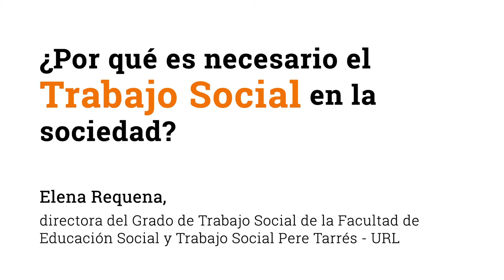¿Por qué es necesario el Trabajo Social en la sociedad?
¿Cuáles son las funciones del Trabajo Social en la sociedad actual? El Trabajo Social es una disciplina que nació ligada a dar respuests a las personas más vulnerables de la sociedad, però, actualmente, también abarca todos los sectores de la población porque promueve los derechos de las personas y las comunidades.

Elena Requena, directora del Grado en Trabajo Social de la Facultad de Educación Social y Trabajo Social Pere Tarrés – URL, nos explica cuáles son las funciones del Trabajo Social en la actualidad.

🔸 Puedes leer "¿Por qué es necesario el Trabajo Social en la sociedad?"